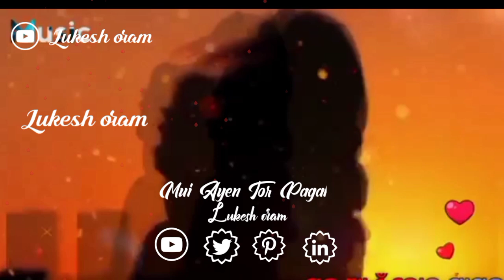MUI AYEH TOR PAGAL DIWAANAA🥰🌹❤️NEW SAMBALPURI STATU Video ❤️😘LOVE STATUS❤️🖤 Lukeshoram jogesh video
MUI AYEH TOR PAGAL DIWAANAA🥰🌹❤️NEW SAMBALPURI STATU  Video ❤️😘LOVE STATUS❤️🖤 Lukeshoram jogesh videoCON GRATULATIONS BADY TUI LIFE💔😂💯 BARDAAD NEEW SAMBALPURI STATUSt Video❤️😘 STATUS Video Lukeshoram DJ DJ DJ Durgesh Dube Jojo jogesh Jojoaur vaise mujhe pahla tomorrow remove glass video sambalpuri shayari ❤️😭😘Lukeshoram jogesh Jojobolo sambalpuri boliye new block video 🙏 keyboard mein Lukeshoram Dinesh Dube ❤️👍🙏are pyar pyar negative mein pyar koi ❌ Muslim so sorry shayari ❤️💔💔 Lukeshoram jogesh JojoDisuchu Tui Bilei Lekhe 🐱❤️🥀 New Sambalpuri Status 2022 😈🥀🔥  Status 🤣Pyar sacha aay Kahi kari 🌸🙈🥀 New Sambalpuri Status Video ❤️🔥🥀 New Love Status VideoKala Jai K Dekhle 🌸❤️✌️ New Sambalpuri Status Video 😃💙 🦋 New Love Status Videojogesh JojoMor☺️mahakal🙏thile mor kichi🥺Kami ni rah]🙏 SAMBALPURI ATTITUDE STATUS VIDEO 🔥🔥🙏🙏Alga Di Heigalu Setting 🖤🥀🔥 New Sambalpuri Status 😉  🙂🥀❤️ Love Funny Status VideoAlga Di Heigalu Setting 🖤🥀🔥 New Sambalpuri Status 😉  🙂🥀❤️ Love Funny Status Video Sambalpuri Status Video 2022 🙈❤️🥀  Sad Status Durgesh DJ Yogesh jiju Yogesh Jojo Lokesh Jaan Nitesh Deva Lokesh Ajju bhai Ajju bhai Danger Nishan officiciat RIYAHI MUSIC Cverything Ror U NIL sAGAR MUSICAL santosh DaswaIi Aash-pIxes-118 Mr keshav vIsHAL TIRKEY office AtuL Stato Officia  💯l💯💯. video

jogesh oJo Lukeso. L

Sambalpuri Description

PLEASE LIKE 👍SHARE🌍 & SUBSCJoJo

Special Writer - Bunty Seth (Ptnr) 🥀🖤
Umakant barik new sambalpuri status video,
umakant barik sambalpuri status, mantu chhuria new sambalpuri status video,
nil sagar new sambalpuri status video,
jasobanta sagar new sambalpuri status video,
kundal k chhura new sambalpuri status,
umakant barik sambalpuri status, breakup status video,
sambalpuri whatsapp status video, new sambalpuri status video, sambalpuri status,
sambalpuri status,
Sad Sambalpuri Status 2020, Umakant Barik New song 2020, Mantu Churia Sambalpuri Status, 2020 new Sambalpuri Status,
New Sambalpuri song status, Sambalpuri new dj status New, Sambalpuri dj 2020,
new dj Sambalpuri song status,
Suresh Suna new Sambalpuri song, status
new dj Sambalpuri song status, 2020 new Sambalpuri Status, Sambalpuri new 2020 status Sambalpuri new video,
nill Sagar New song2020,
umaknta Barik New song 2020,
mantu CHHURIA new Sambalpuri Status,
Sambalpuri new song 2020,
Status Sambalpuri Status video,
new Sambalpuri Status Sambalpuri new 2020 status,
Nill Sagar New Sambalpuri song,
Sambalpuri new 2020 status, Prema bura Sambalpuri, StatusSambalpuri Status,
Suresh Suna new song,
Nill Sagar New Sambalpuri song status,
New Sambalpuri dj 2020,
Nil Sagar New song 2020,
Sambalpuri Status,
Nill Sagar New Sambalpuri song, Sambalpuri new song status,
Sambalpuri new 2020 status,
Sambalpuri Status,
Sambalpuri love status,
new dj Sambalpuri song status, Sambalpuri new  status,
Sambalpuri new video,
New Sambalpuri song 2020,
Sad Sambalpuri Status 2020,
Umakant Barik New song 2020,
Mantu Churia Sambalpuri Status, new Sambalpuri Status,
New Sambalpuri song status,
Suresh Suna new Sambalpuri song
status,
Umakant Barik New Sambalpuri song status,
Uma new Sambalpuri song.